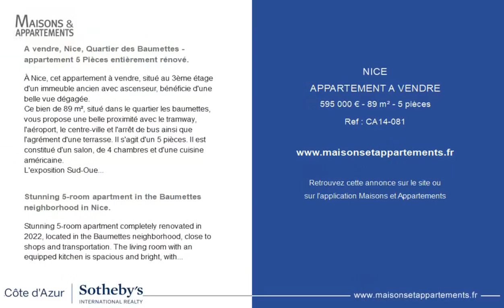NICE - APPARTEMENT A VENDRE - 595 000 € - 89 m² - 5 pièce(s)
Référence : CA14-081

A vendre, Nice, Quartier des Baumettes - appartement 5 Pièces entièrement rénové.

À Nice, cet appartement à vendre, situé au 3ème étage d'un immeuble ancien avec ascenseur, bénéficie d'une belle vue dégagée.
Ce bien de 89 m², situé dans le quartier les baumettes, vous propose une belle proximité avec le tramway, l'aéroport, le centre-ville et l'arrêt de bus ainsi que l'agrément d'une terrasse. Il s'agit d'un 5 pièces. Il est constitué d'un salon, de 4 chambres et d'une cuisine américaine.
L'exposition Sud-Ouest vous offre la garantie d'un éclairage optimal tout au long de la journée. L'air conditionné, des volets roulants, un adoucisseur d'eau ainsi que du double vitrage y sont déjà installés.
Son excellent état, son excellente luminosité et sa superbe exposition en font un bien rare.
Un garage est disponible à la vente en sus.

Stunning 5-room apartment in the Baumettes neighborhood in Nice.

Stunning 5-room apartment completely renovated in 2022, located in the Baumettes neighborhood, close to shops and transportation. The living room with an equipped kitchen is spacious and bright, with 4 bedrooms, reversible air conditioning, oak parquet flooring, and a beautiful south-facing terrace. A garage is available for sale at an additional cost.
A must-see!

|2785918|